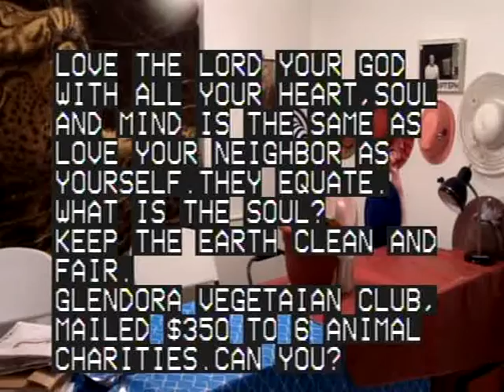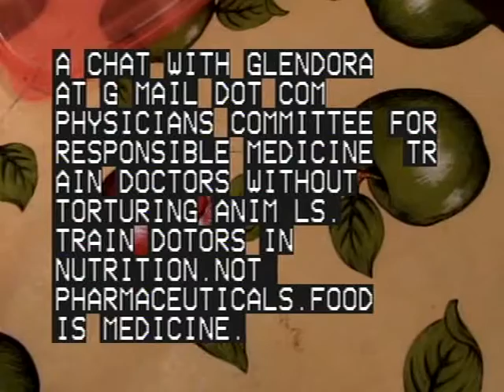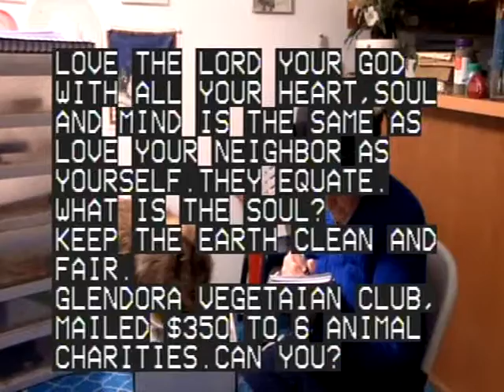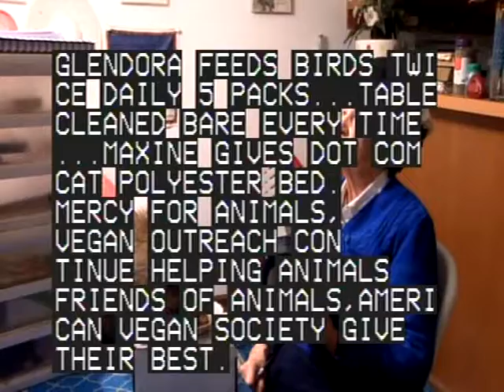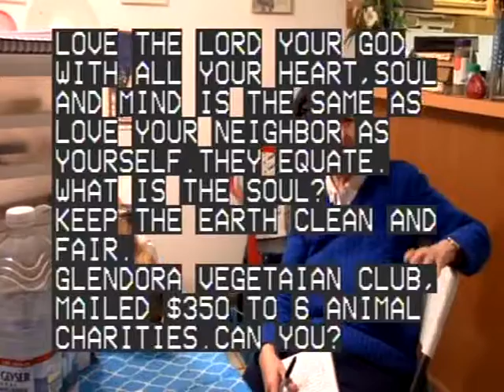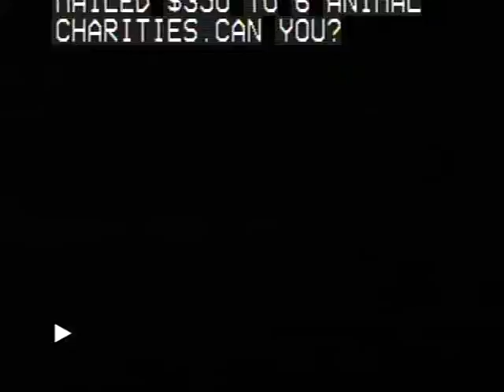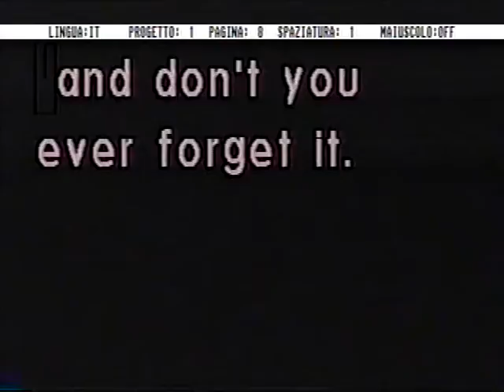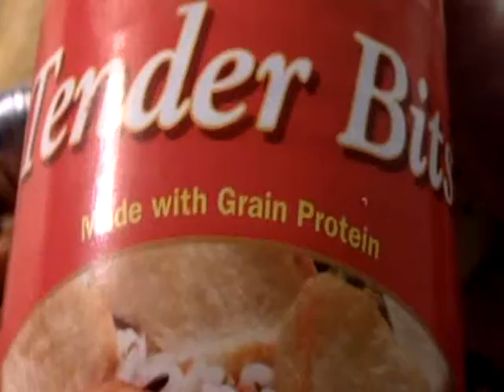DVD Video Recording 1 2377